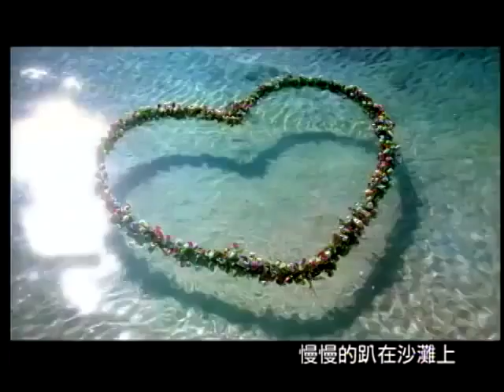任賢齊 Richie Jen&阿牛陳慶祥 Aniu Tan Kheng Seong&光良 Michael Wong【浪花一朵朵】Official Music Video